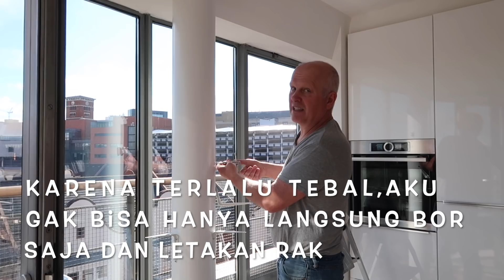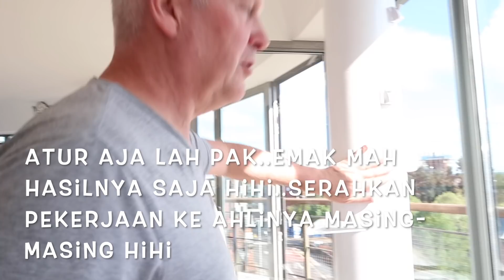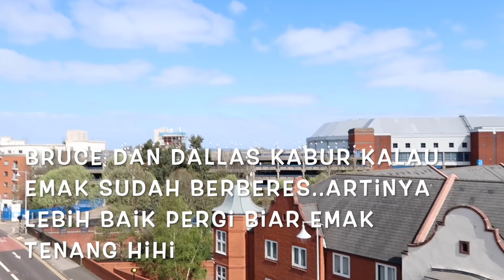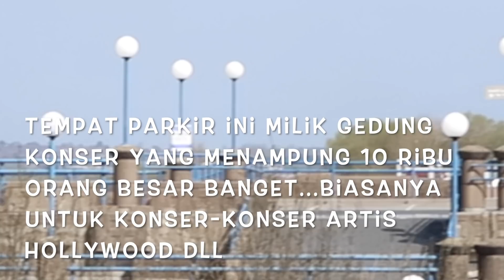Ditinggal Kabur Suami Dan Anak Beberes Rumah | Donat Tanpa Ragi 2 Bahan Enak, lembut Dan Gampang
Pagi-pagi sudah ribut bunyi bor dan alat-alat pertukangan...pantesan Bruce gak nyuruh naik keatas..ohh ternyata dapur emak berantakan kayak kapal pecah..Bruce DIY dapur ..karena emak pusing kepala kalau lihat dapur kotor deni keamanan bersama dua lelaki itu kaburrrr...kemana kah kaburnya dimasa lockdown ini ?? tapi jangan khawatir emak mengamati dari kejauhan walaupun sibuk beberes hihi...bonus masak hari ini bikin donat enak dan gampang tanpa ragi hanya 2 bahan saja..saksikan video sampai selesai..selamat menjalankan ibadah puasa..donat buat buka puasa..salam sehat dan bahagia selalu. Cheers

Resep Donut Yogurt
- 130 grm yogurt
- 140 grm tepung selfraising atau (140 grm terigu + 1/2 sendoh teh baking soda)

resep glaze untuk donat
- 1 sendok makan gula
- 1/2 sdm butter
- 1/2 susu segar